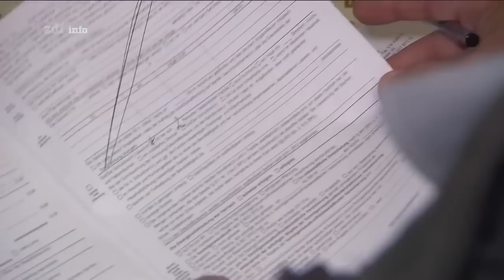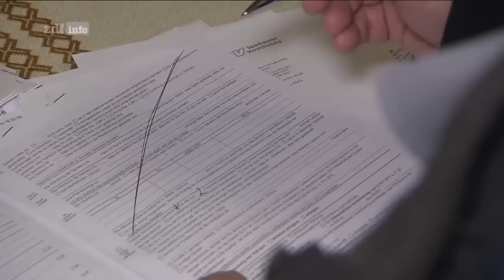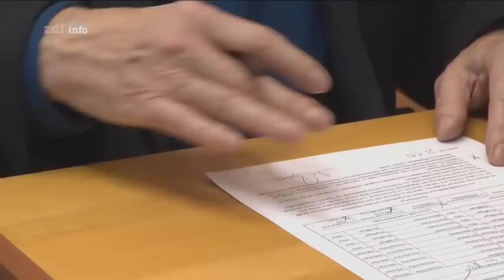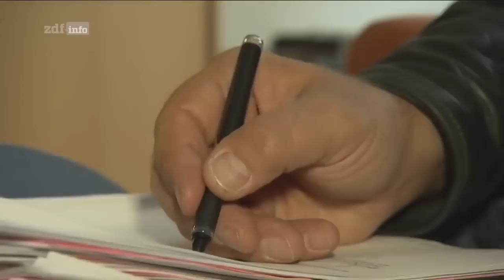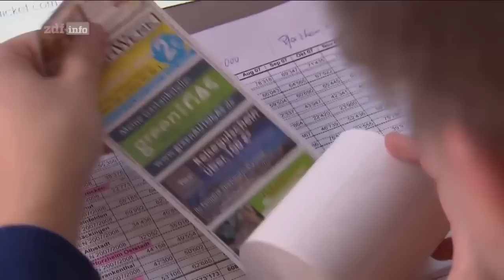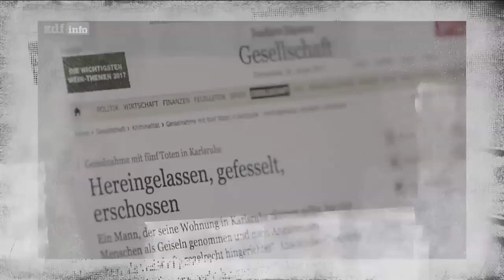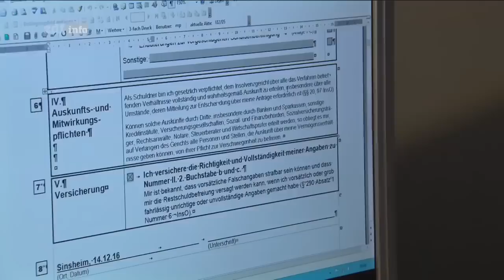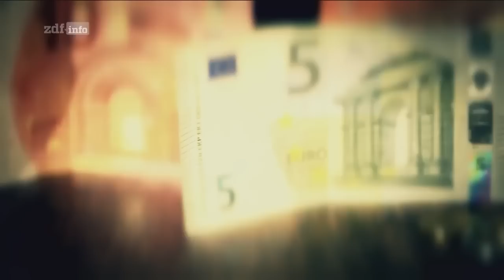Gerichtsvollzieher bei der Arbeit - Doku HD